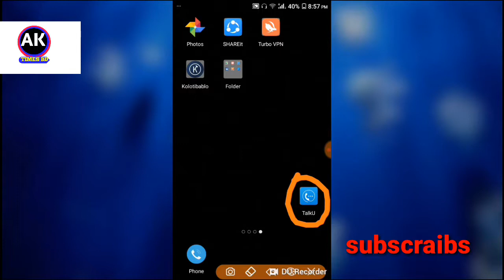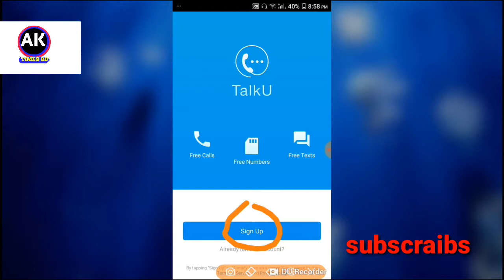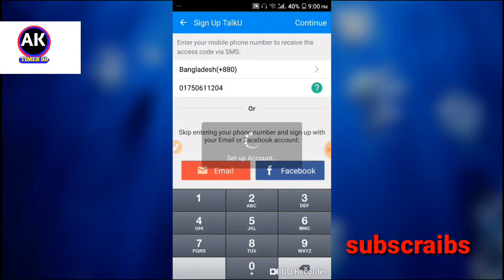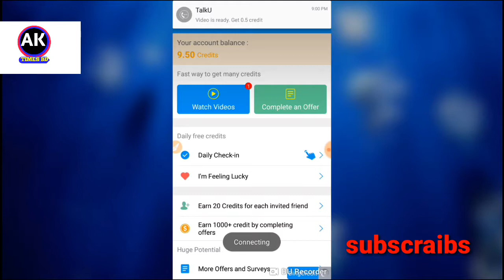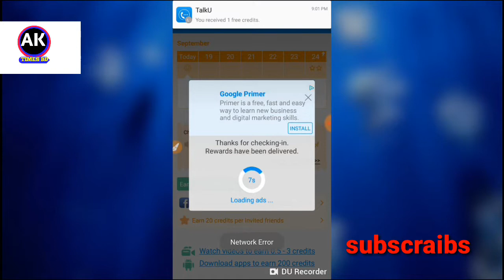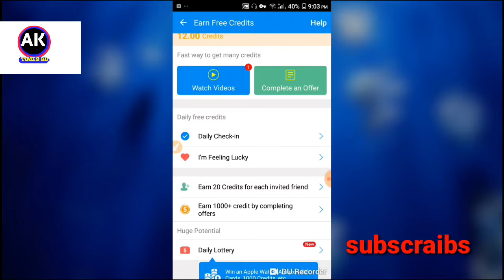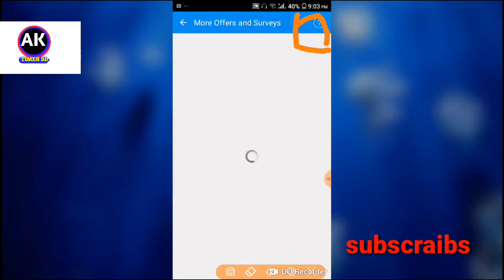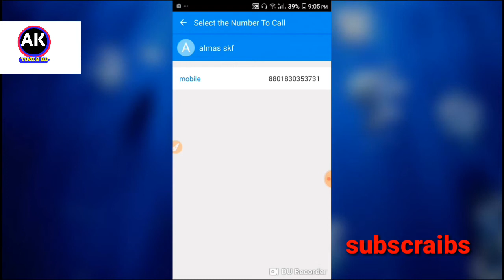esy way taking apps nich voice call so this apps vrey nice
You can easily speak through an amazing Apache this way its very helped